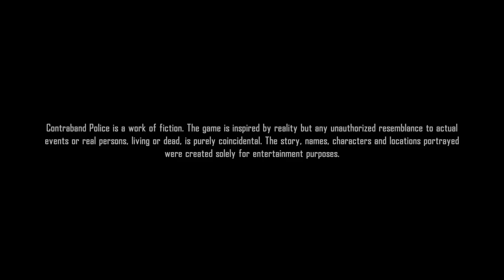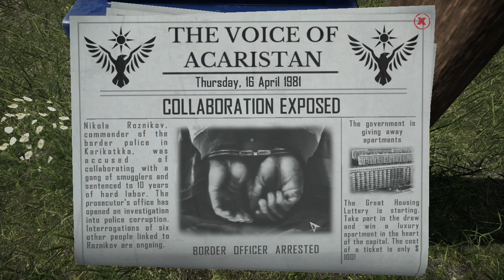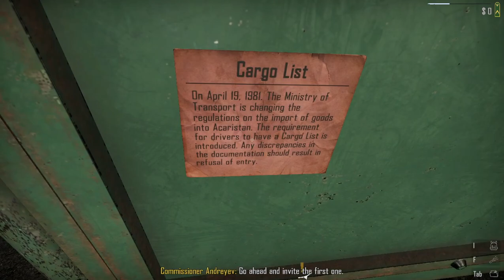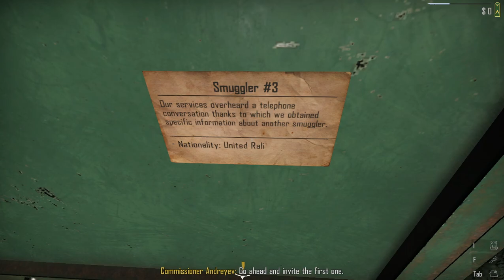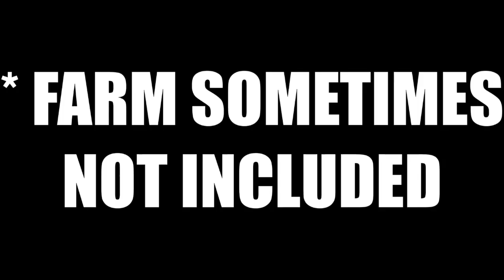Madness Mondays: Contraband Police with Deputy and Mr. Tex!